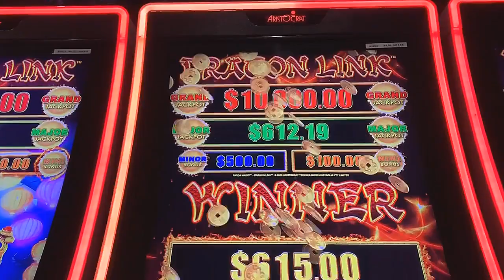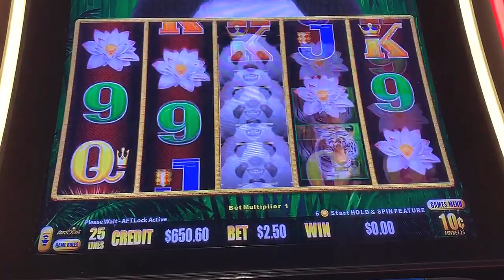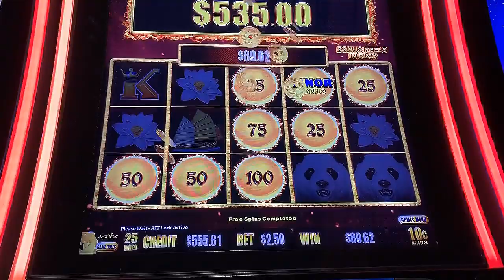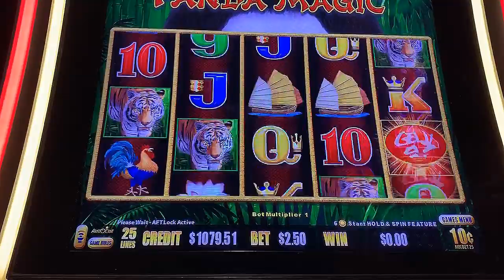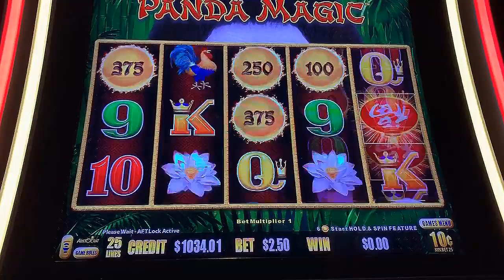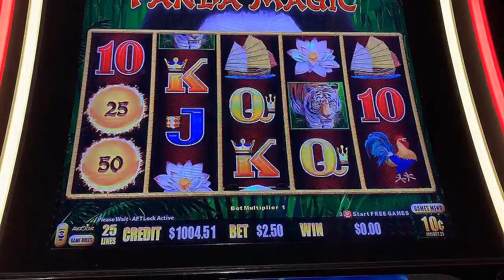CASINO CRUISING & BONUSES!! Minor Bonus on Dragon Link Panda Magic!! 🐼 *Short Clips*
Playing a little Panda Magic on the Carnival Inspiration Cruise Ship. Traveling to Ensenada Mexico.  I wasn't able to record full sessions due to the casino's recording policy. However, I snagged a few fun clips. 10cent denomination, $2.50 Bet.